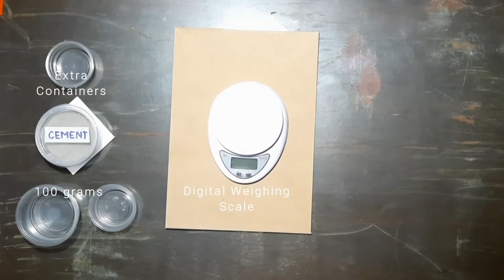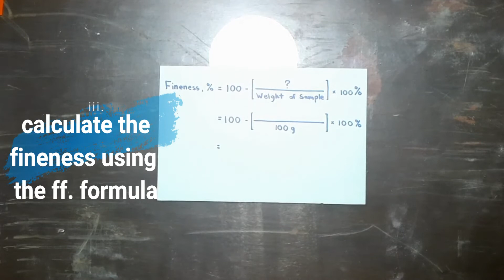EXP1 Video CE152P ROQUE